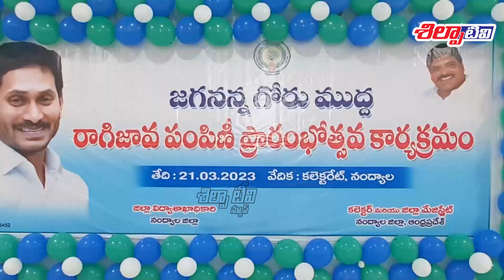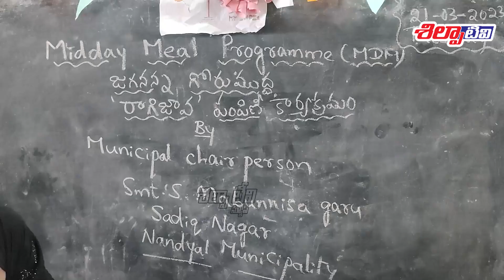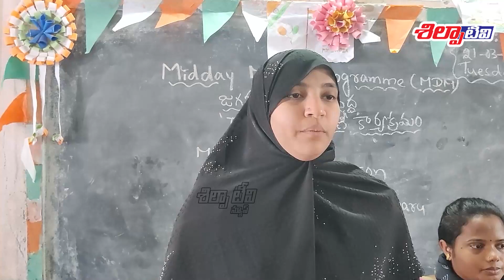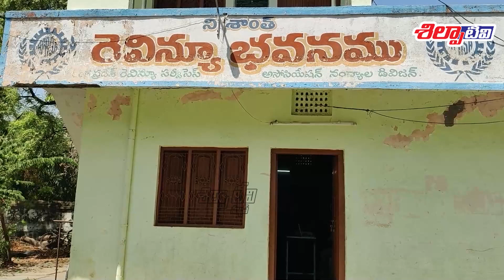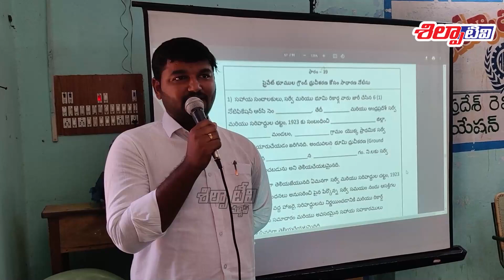Silpa Tv News | 21-03-2023 | Nandyal Local News | Bulletin